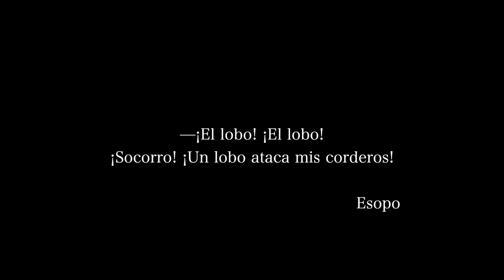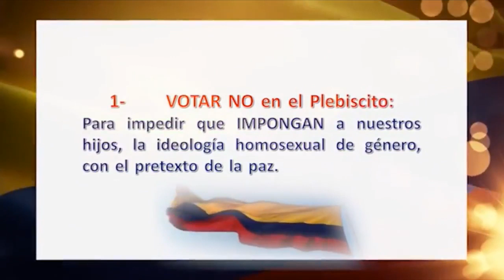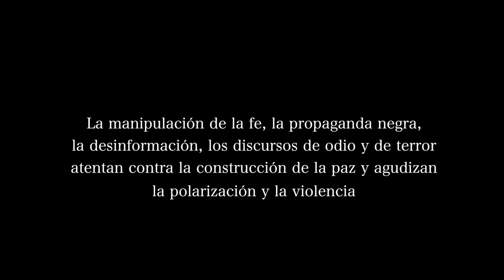El pastorcito mentiroso - propaganda engañosa y manipulación de la fe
Esta es una recopilación de materiales audiovisuales con mensajes que circularon en la campaña del No al plebiscito por el acuerdo de paz.